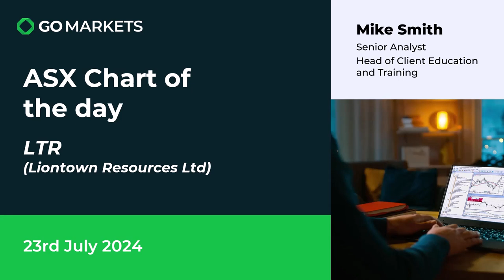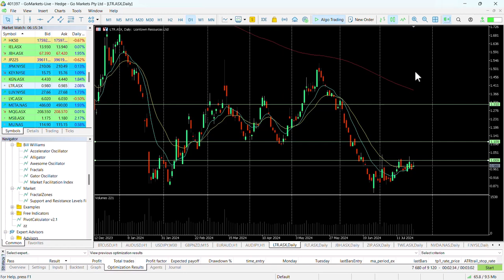ASX Chart if the day - LTR - Lithium miner may be setting up for an upside move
Liontown Resources (LTR) operates as a Battery Minerals producer, targeting the Electric Vehicle and Energy Storage industries in Western Australia. Listed as ASX: LTR, the company holds an ASX100 status and concentrates on lithium exploration, aiming for global significance in battery minerals supply. Liontown controls two major lithium deposits: Kathleen Valley Lithium Project and Buldania Lithium Project.